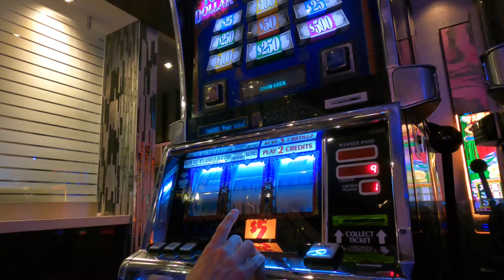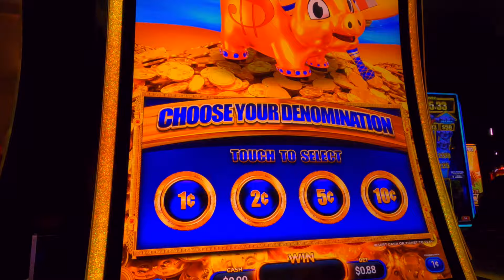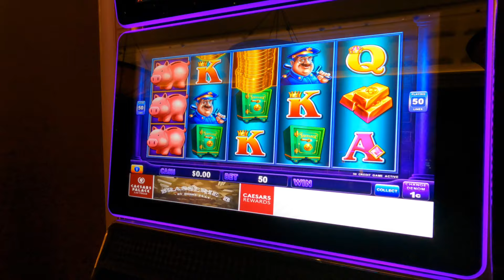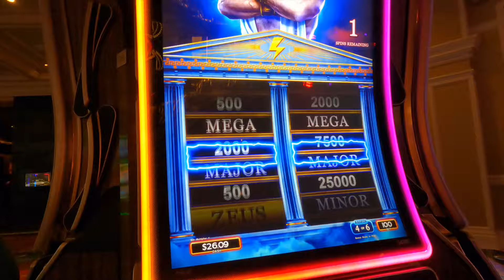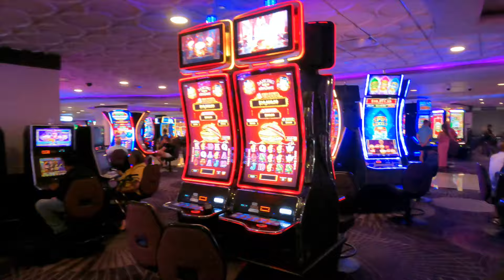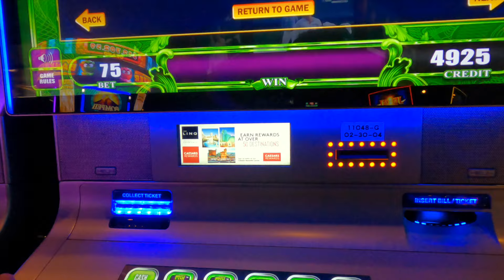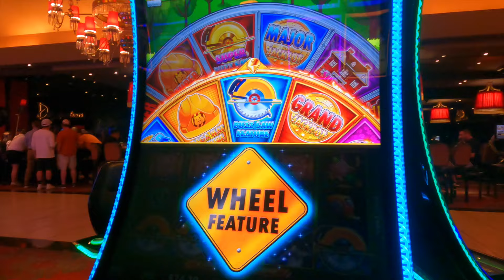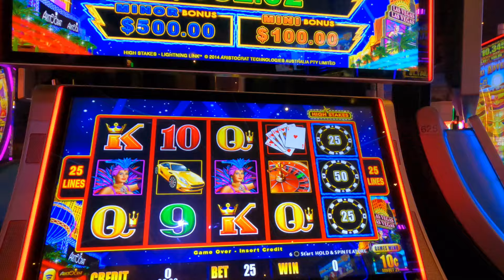Las Vegas Vlog Part 4 | Slot Challenge | Strip Casino Crawl | Giordano's Pizza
Welcome to the fourth episode of our Las Vegas vlog series! 🌟 Today, we're taking on an exciting $50 slot challenge and visiting 9 iconic casinos along the Strip! 🎰✨

In this episode, we test our luck with a $50 budget at each of these incredible casinos: Paris, Horseshoe, Caesars Palace, Bellagio, Mirage, Linq, Flamingo, Cromwell, and finally back home to New York-New York. Each casino brings its own unique vibe and atmosphere, and we're eager to see where we can hit the big wins! 💵🎉

To Break up a thrilling day of slot play, we indulge in a delicious dinner at the famous Giordano's Pizza, known for its legendary deep-dish pizza. 🍕😋